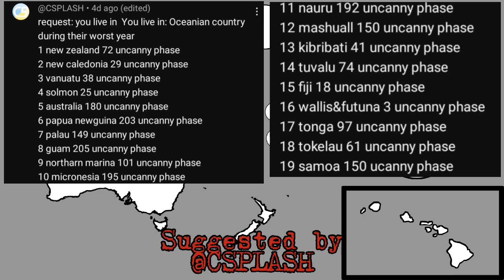Mr Incredible becoming uncanny mapping (You live in Oceania during their worst years)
Suggested by @CSPLASH7